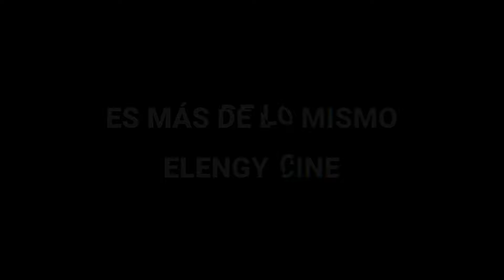Crítica - 'Love Again'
Mi opinión / crítica / reseña sin spoilers, de la nueva película de estreno en cines 'Love Again' dirigida por Jim Strouse y protagonizada por Priyanka Chopra - Jones, Sam Heughan y Celine Dion entre otros.